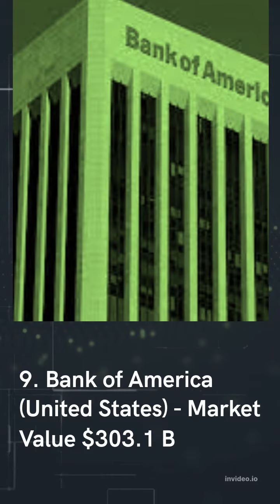Top 10 World's Largest Public Companies 2022 (Global 2000)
Forbes Global 2000 ranks the largest companies in the world using four metrics: sales, profits, assets, and market value